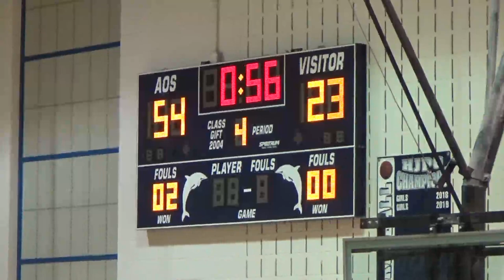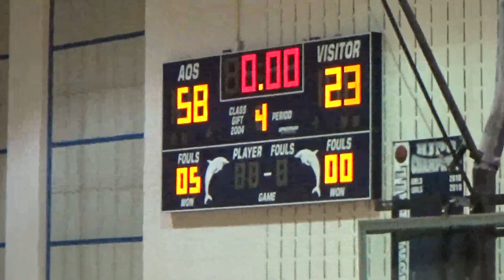11_30_21 6:30PM - Boys Basketball: Annunciation vs. St. John's